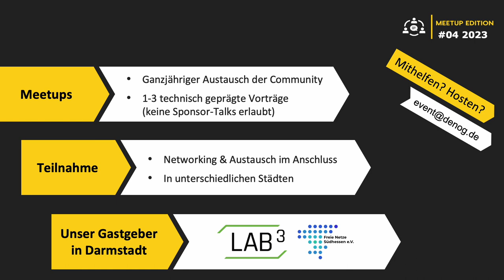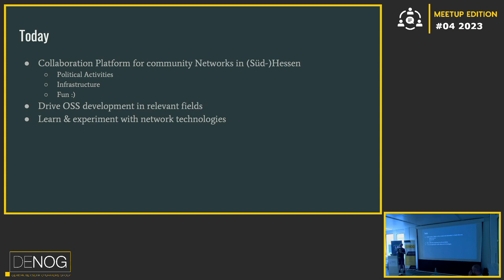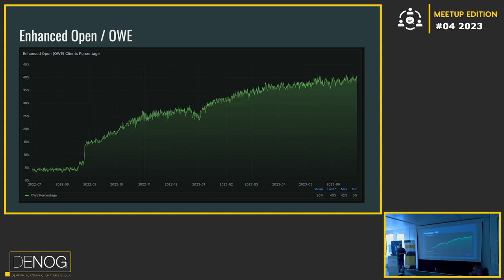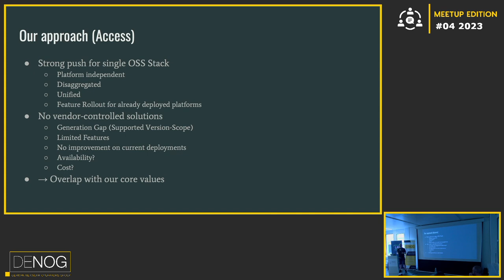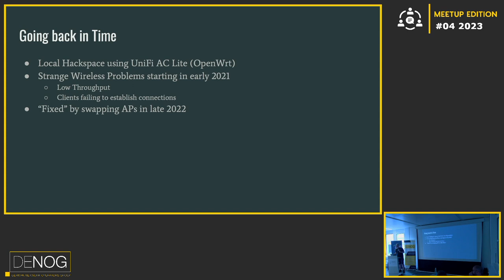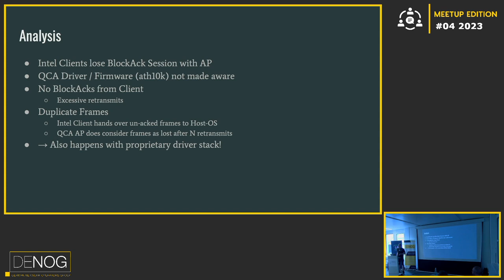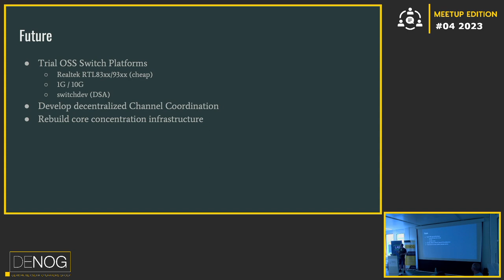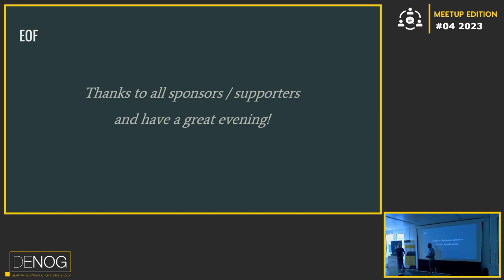DENOG Meetup 2023-04 whois FNSH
Vor vier Jahren aus der Freifunk-Bewegung heraus gegründet beteiligt sich der Freie Netze Südhessen e.V. an der Entwicklung von Open-Source Netzwerktechnologien.

Als Verein betreiben wir Infrastruktur vom Endgerät bis ins Rechenzentrum. In den letzten Jahren haben wir besonders im Wireless-Access an verschiedenen Technologien wie der Integration von Enhanced Open (OWE) in den Linux-Desktop stack sowie unseres Netzes oder der Einführung automatisches Ressource Managements in unsere WLAN Deployments.

Der Vortrag bietet einen Einblick in unsere Aktivitäten und unsere Pläne für die Zukunft.

Speaker: David Bauer